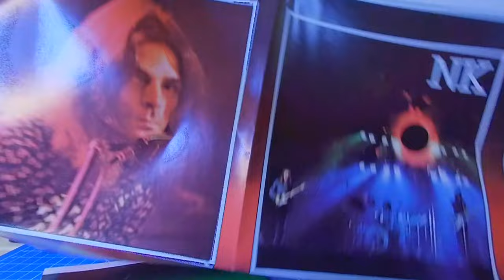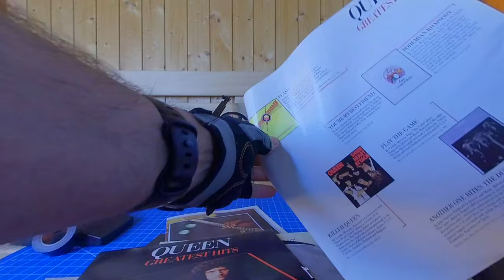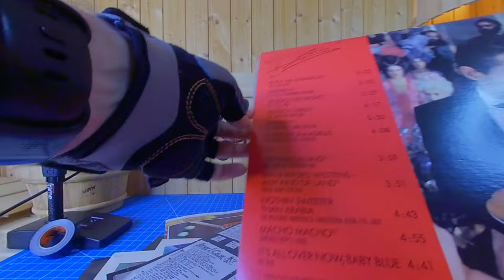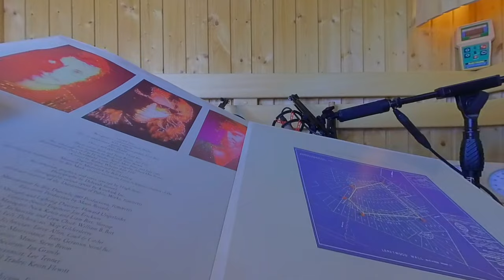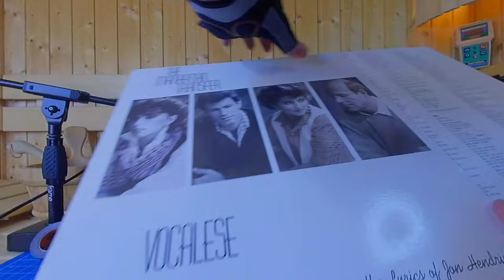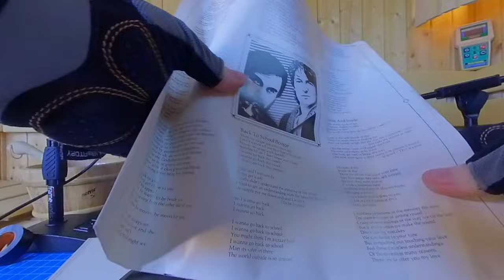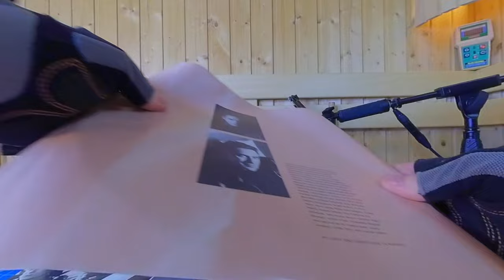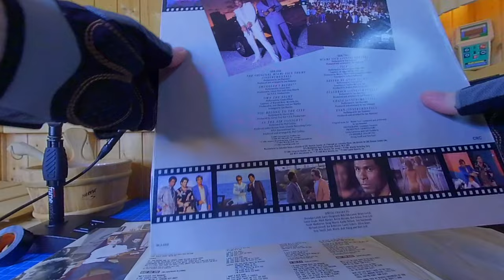VR180 ASMR - Vinyl Records #1 | No Talking | Crystal Clear Record Handling Sounds | VR Version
VR180 ASMR: Vinyl Records, Episode #1.

No talking. None. Just crystal clear vinyl record handling sounds.

This is the VR version of this video. Watch with a VR headset using the YouTube VR app, if you can.

1. SOURCE:  include a link to this video
2. CREATED BY:  include a link to this channel

00:00 - Intro
00:06 - Pink Floyd - Dark Side Of The Moon
02:37 - Eagles - Their Greatest Hits
03:13 - Fleetwood Mac - Rumours
04:08 - Queen - Greatest Hits
05:16 - Pink Floyd - Wish You Were Here
06:28 - Rush - Fly By Night
07:43 - Falco - Falco 3
08:37 - The Alan Parson Project - Eve
09:38 - The Alan Parson Project - Eye In The Sky
10:38 - The Alan Parson Project - Ammonia Avenue
11:38 - Rush - Signals
12:43 - The Alan Parson Project - I Robot
13:53 - The Manhattan Transfer - Vocalese
15:05 - Creedence Clearwater Revival - Chronicle, The Greatest Hits
16:31 - Jon & Vangelis - The Friends of Mr Cairo
17:45 - John Cougar Mellencamp - Scarecrow
18:56 - A-Ha - Hunting High and Low
19:56 - Don Henley - Building The Perfect Beast
21:06 - Eddie Murphy - How Could It Be
22:09 - Huey Lewis and The News - Sports
23:14 - Music From The Television Series Miami Vice